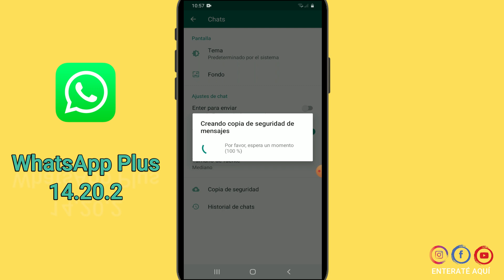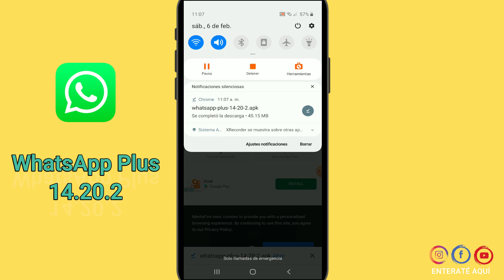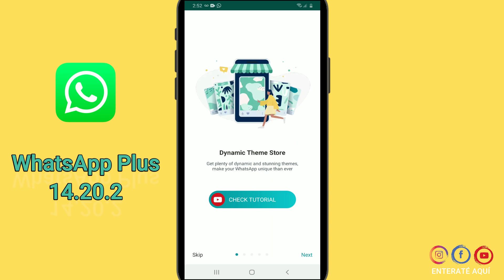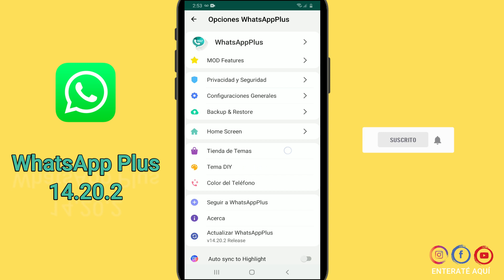Nuevo WHATSAPP PLUS ULTIMA VERSIÓN | WhatsApp Plus Febrero 2021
Ya puedes tener WhatsApp Plus 2021, descargar e instalar WhatsApp Plus con los nuevos Emojis WhatsApp Plus Extremo en su ultima versión 2021 en tu telefono android de una manera muy facil ademas si no puedes instalar WhatsApp Plus te ayudamos a solucionar el error.

NUEVO WHATSAPP PLUS ultima versión | Whatsapp Plus FULL | Ultimo Whatsapp Plus 2021